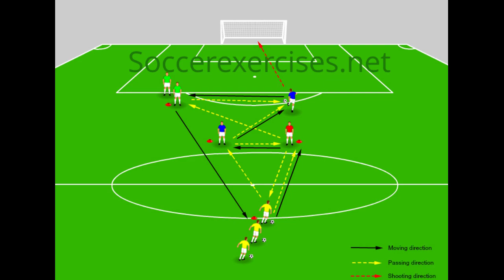Passing and score a goal drill - part4 - Soccer Exercises #50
In Passing and score a goal drill part4 we will show you another passing soccer exercises. With this exercise it is important that the players give correct passes and that the players communicate well with each other so they can give and get the right pass and can score a goal.
With this exercise you can improve the passing skills and scoring skills.
All exercises are created by team soccerexercises.